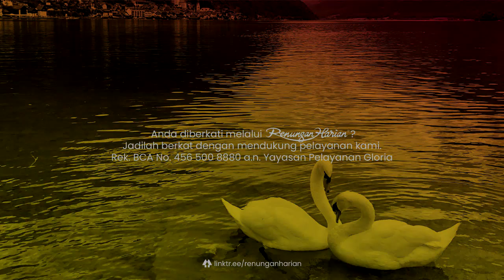BURUNG KEDASIH | Renungan Harian® (Audio)